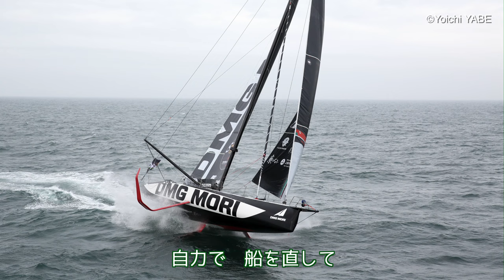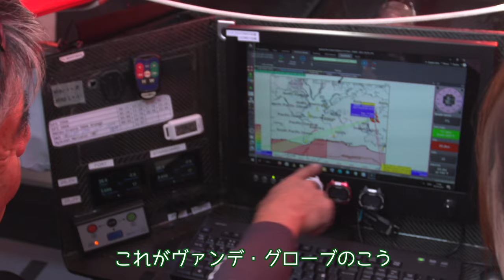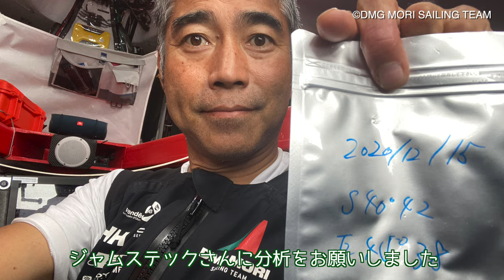白石康次郎さん 祝・世界一周達成!!「未来につながる環境教室」～第12回プロセーラー 海洋冒険家・白石康次郎さんの「アジア勢初！世界一周ヨットレース完走！」～｜ノエビアグリーン財団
公益財団法人ノエビアグリーン財団は、未来の自然を担う子供たちを対象に「山」「海」「空」「島」をテーマとしたさまざまな環境教室を実施しています。
2020年5⽉より、⼦供たちの学びの機会を継続するため、”おうち”で自然を学べる「未来につながる環境教室」Web授業をスタートしました。
第12回はプロセーラー 海洋冒険家・白石康次郎さん「アジア勢初！世界一周ヨットレース完走！」です。当財団が主催する「海の教室」の企画協力をしていただいている白石さんは、2020年11⽉、フランスにて開催された単独・無寄港・無補給・世界⼀周ヨットレース「ヴァンデ・グローブ」に出場し、見事完走されました!!
壮絶なヨットレースのお話や世界的に注目度の高い海洋プラスチック問題解決に向けたレース中の環境調査の取り組みについて語っていただきました♪

【協力】
・プロセーラー 海洋冒険家・白石康次郎さん